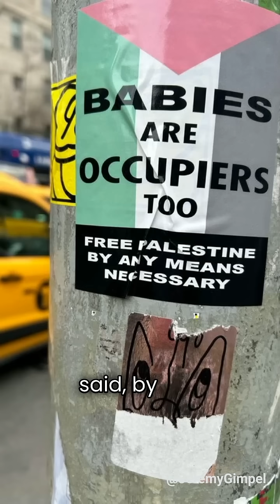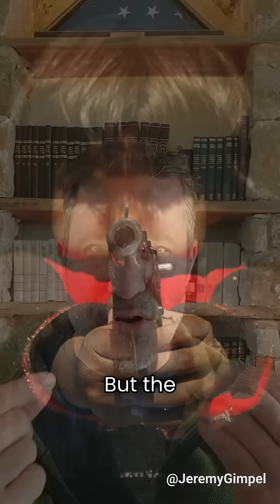The IDF Orphan Rescue- The True Story - Jeremy Gimpel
Join The Land of Israel Fellowship and join our exclusive Israel/Torah live online interactive gatherings with individuals, families, and communities around the world every week.

Not only do you receive access to all our past video sessions and content, but it strengthens us in our mission fighting on the front lines in the war ideas: